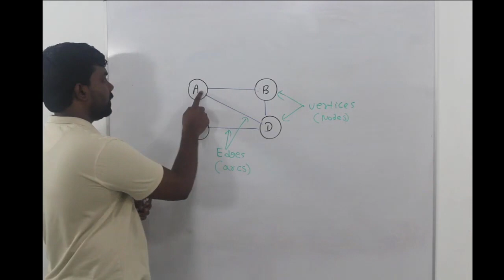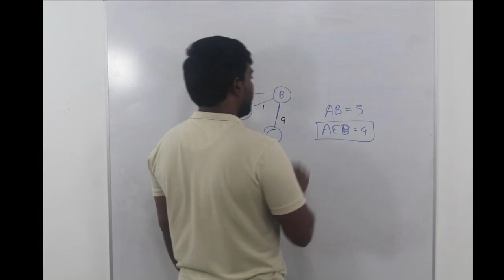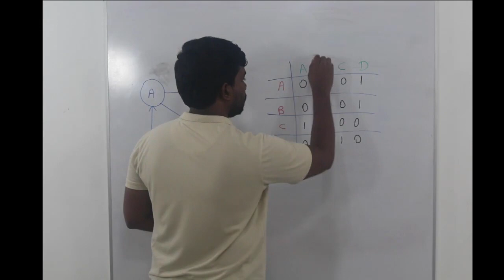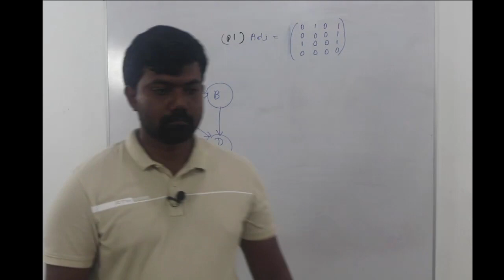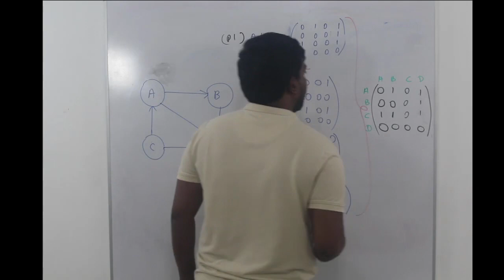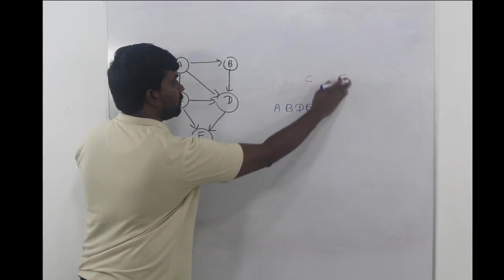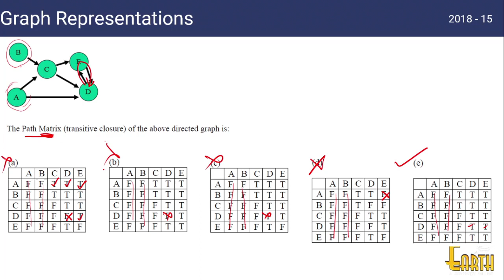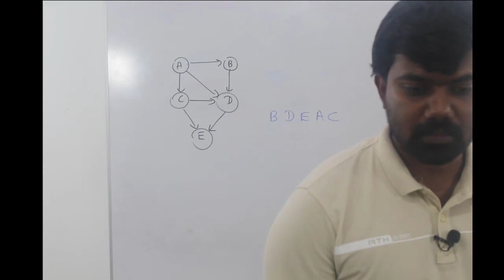BIT | Sem 3 | DSA | Graphs and Topological sort - Part 1